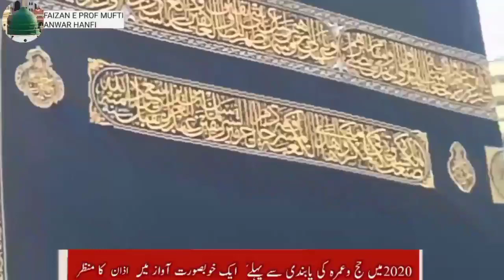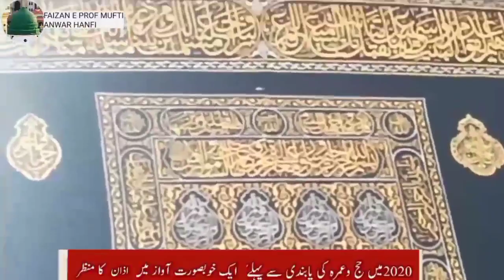hajj policy 2021.wazart e hajj Saudi Arabia. is bae kon kon say mumalk sulims hajj krin gy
hajj e bait ul
live hajj
laive mecca
live Makkah